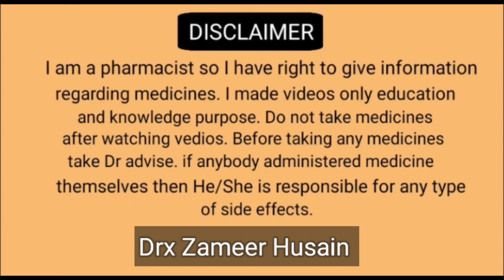Ladki manforce kha le to kya hoga ?? manforce tablet Kay huta hai